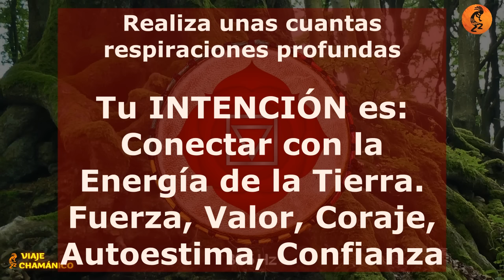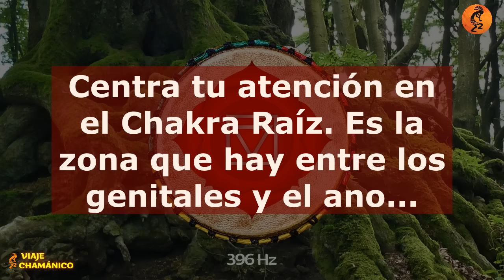EQUILIBRA TU CHAKRA RAÍZ. Tambor Chamánico Poderoso. Recupera tu ENERGÍA Física y Emocional 396Hz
Los Tambores Chamánicos en este viaje guiado te pueden ayudar a equilibrar y estabilizar tu centro de conexión con la Madre Tierra y tu enraizamiento. Tu INTENCIÓN es conectar con la Tierra para potenciar tu fuerza, valor, autoestima, confianza, seguridad...
Ponte cómodo. Haz unos respiros, cierra los ojos, y centra tu atención en la zona del chakra raiz, entre los genitales y el ano.
Deja que el tambor y la frecuencia 396Hz hagan su trabajo.
La frecuencia 396Hz limpia y disuelve la negatividad.
Recomendación: 1 hora al día durante 22 días
AHO!

Un chakra raíz sano y equilibrado potencia la Estabilidad emocional, la Confianza en uno mismo, la Vitalidad y energía física, la Capacidad para tomar decisiones, Sentimiento de seguridad, Capacidad para enfrentar cambios, Mejora en la conexión con la tierra, Mejora en la salud financiera. Fortalecimiento de las relaciones interpersonales, Mayor sensación de arraigo y pertenencia

Un chakra raíz desequilibrado puede provocar diversos síntomas físicos, mentales y emocionales: Miedo, Inseguridad, Ansiedad, Problemas digestivos, Dificultad para concentrarse, Falta de energía, Insomnio, Problemas de peso, Falta de confianza, Problemas financieros.

Música ancestral canalizada para explorar nuestro interior y tener experiencias chamánicas, viajes y rituales con tambores, sonajas,  flautas nativas, percusiones, ritmos, patrones y herramientas de un chamán. Descubre tu animal de poder y viaja a los tres mundos para conectar con tus guías espirituales.

Todos los instrumentos, tambores, flautas, sonajas, etc... están interpretados, grabados, producidos, editados y compuestos por Ilde Irún. En ocasiones se utilizan ritmos y grabaciones de librerías comerciales libres.

Nota Importante de No-Responsabilidad: Los videos y músicas de este canal solo son propuestas. Úsalos si te sirven y deséchalos si no te sirven. Es tu responsabilidad utilizar esta información como creas más conveniente. Recuerda que esta música no constituye una terapia y que no sustituye ni excluye la atención o el tratamiento médico o farmacológico convencional prescrito por profesionales sanitarios.